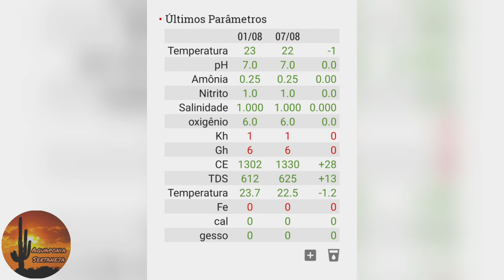Bebedouro para beija-flor.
Foi colocado para mudar o foco de interesse das abelhas arapuá que continuam atacando os tomates e pimentão.